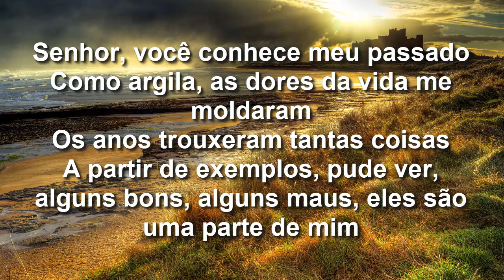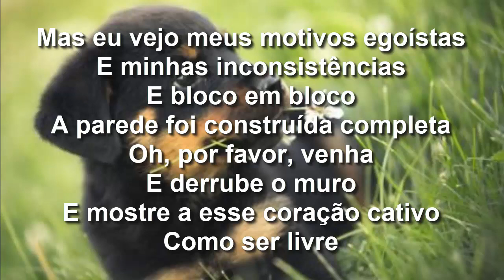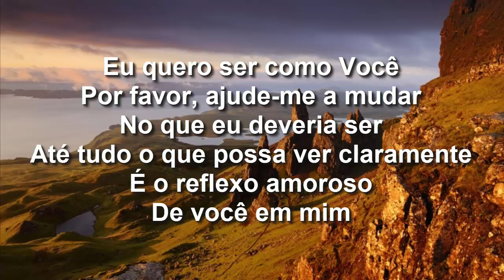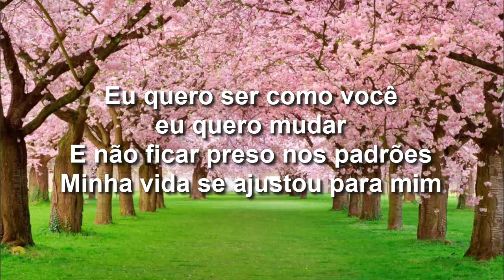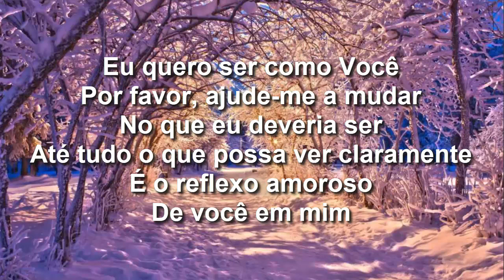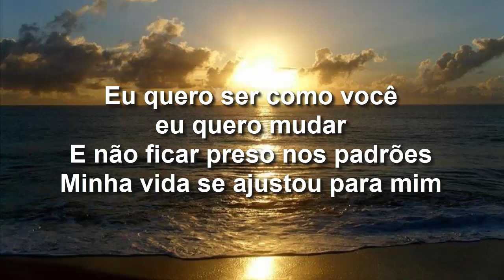Russ Taff - I Want To Change (Tradução)